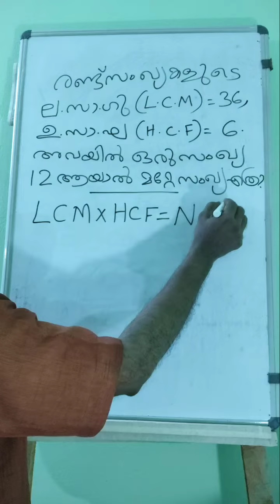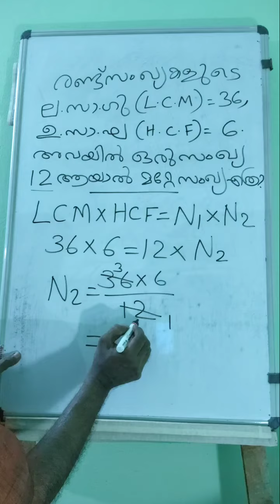PSC Previous Year Maths Question related to LCM